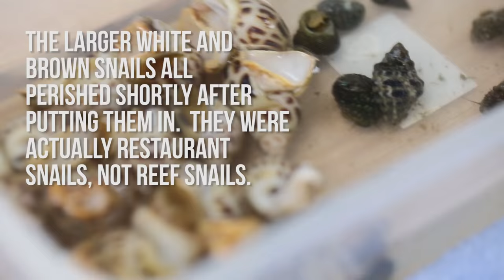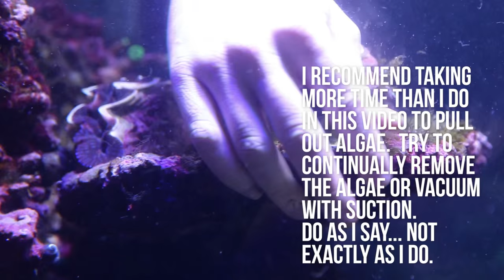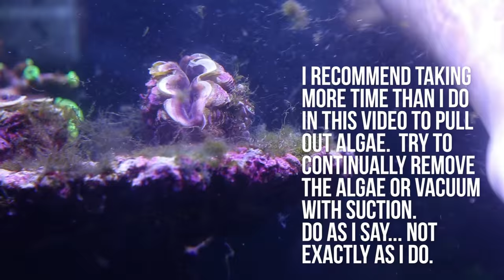Matt's Reef Tank | Episode 5 | Cleaning up after an Algae Explosion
It's been a while.. but i have some new Matt's Reef Tank videos. I am back in Ningbo after my accident on the road.  I have come home to a tank that was over fed and had a severe lack of water changes.

Watch as I try to get rid of the Hair Algae and bring everything into balance again.

GEAR:

My Big Camera: Canon 5D mark3

WIDE ANGLE MOSTLY OUTDOOR QUICK ACCESS CAMERA: GoPro Hero4

WHEN I SHOOT OUTDOOR STABLE FOOTAGE, THIS IS THE REASON: Feiyu Tech G4S